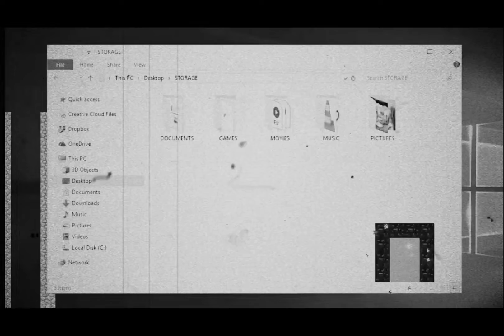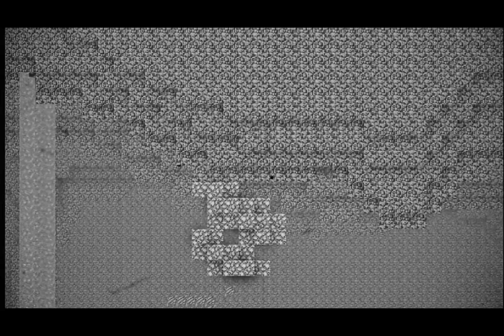Animation vs Minecraft Ep 8 - the nether - but is In show verison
Ep 9 is coming to 27! Enjoy.